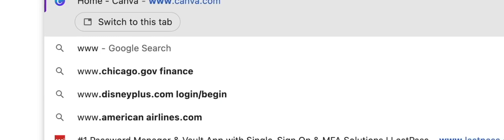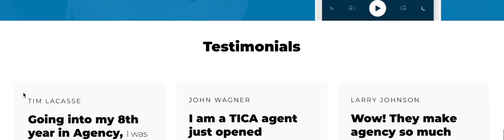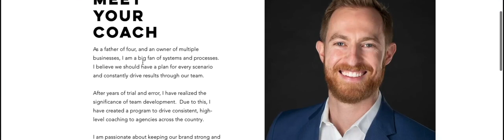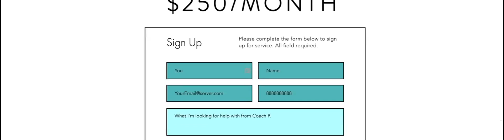Episode 237: Lead You - The Winning Combination with Bobby Harrington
In today’s episode, Bobby Harrington joins Bradley to discuss to effectively lead yourself in order to lead others. Bobby is the founder of the Rubicon Course of Action (COA), which specializes in performance coaching programs and immersive leadership development events. He also authored “Lead You: The Winning Combination to Achieve Personal and Professional Success.”

Before you can effectively lead others, you must lead yourself. Once you learn to successfully guide yourself toward your vision and goals, then you can do the same for your team.

In his book, Bobby Harrington shows you how self-leadership can transform you into the leader you aspire to be. Bobby’s Lead Yourself First method provides a self-leadership framework that teaches you how to utilize the basic tenets of leadership, execute tasks with passion and discipline, and commit to continuous improvement. The Lead Yourself First method is a roadmap through the foundations of self-leadership, the importance of discipline and personal responsibility, and the concept of sovereignty in leadership.

Once you embrace self-leadership, you become more productive, constructive, and promotable. Lead You is an easy-to-follow guide for transforming yourself into a capable leader.

Bobby Harrington has practiced leadership in sports, martial arts, the military, private business, and a Fortune 100 oil and gas company. Bobby has taught leadership in twenty-four different countries across thirteen languages. His work includes a focus on people leadership, team design, and technical innovation leadership. He earned a degree in intelligence studies and international relations later in life. Bobby is a United States Marine Corps Gulf War veteran and lives in Texas with his wife and family.